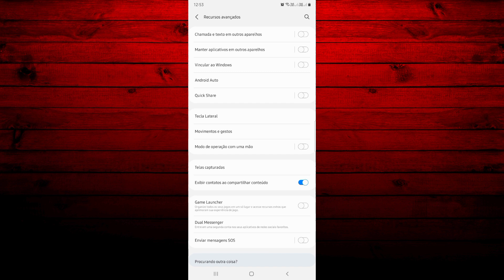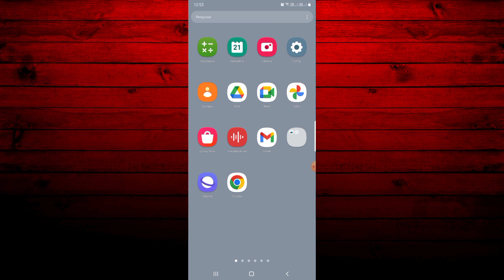COMO ATIVAR TOQUE DUPLO NO SAMSUNG GALAXY A32 - Atualizado!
Olá pessoal, beleza. Sejam todos bem - vindos a mais um tutorial do nosso canal. Neste vídeo, lhes ensinaremos a como ativar toque duplo na tela do seu Samsung Galaxy a32. Confira!